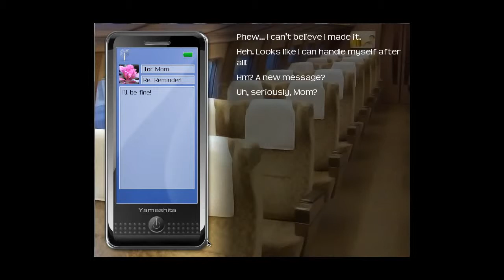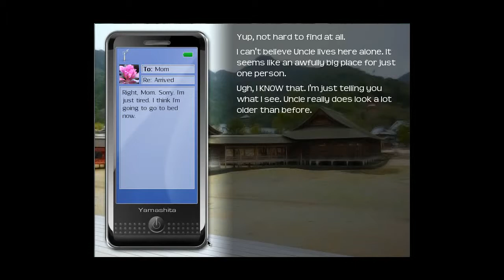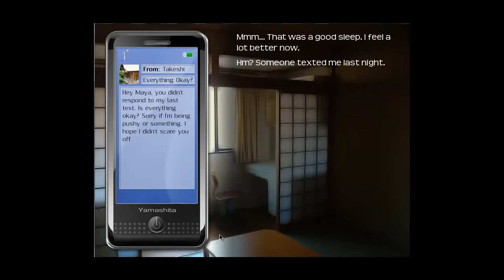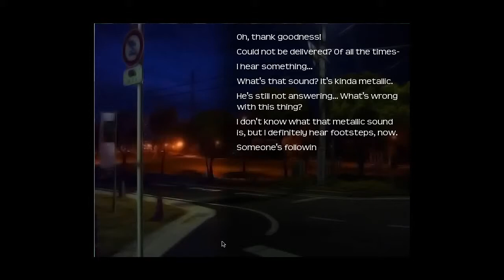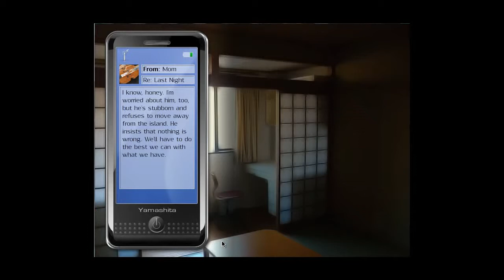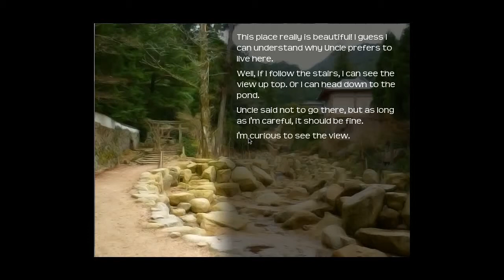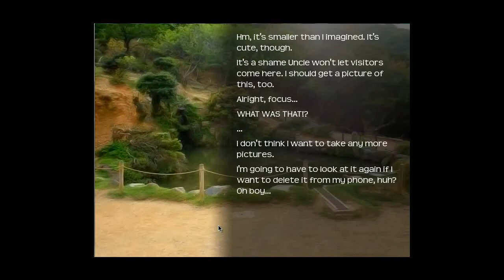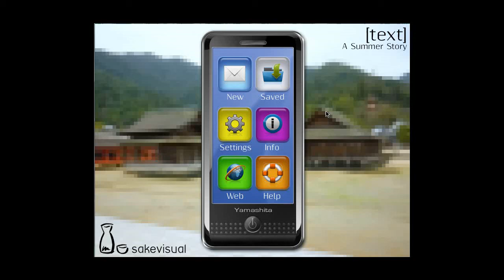Let's Play [Text] A Summer Story-3 Let's Go!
Need I say more? :D